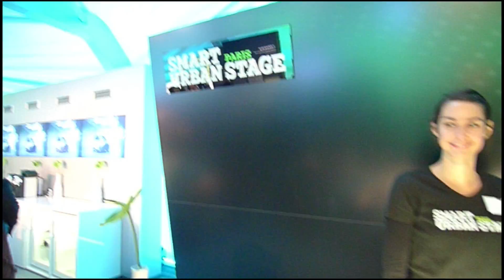Smart Urban Stage - Openning Party - Paris 2010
The smart urban stage is a platform for creative movers and shakers and offers an exciting view on the future of the city.

Exhibition:
28,sept.--17,oct. 2010
13:00--21:00

Port de Javel bas ,75015, Paris
Metro: ligne 10    Javel Andre Citroen
RER C :   Javel